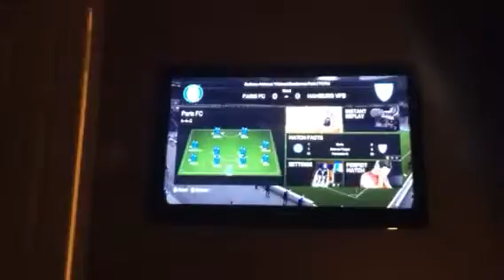Sturridge playing well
Sturridge